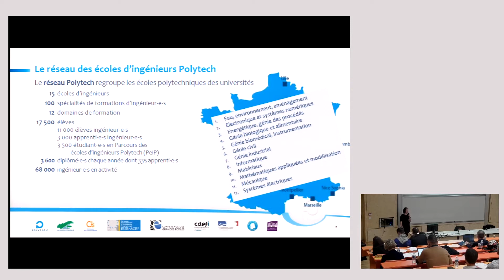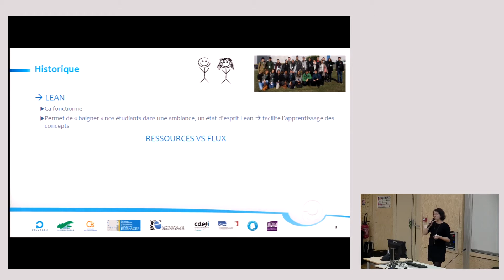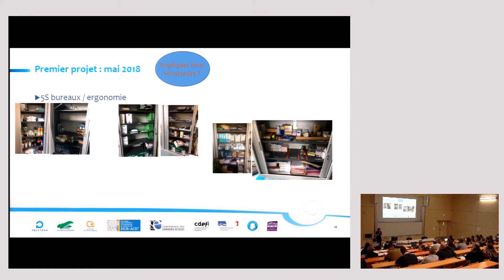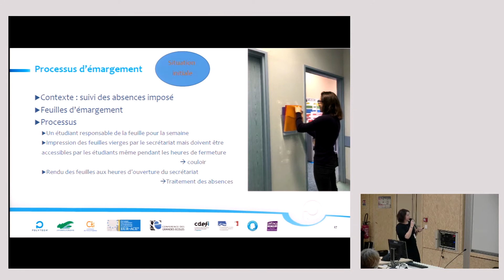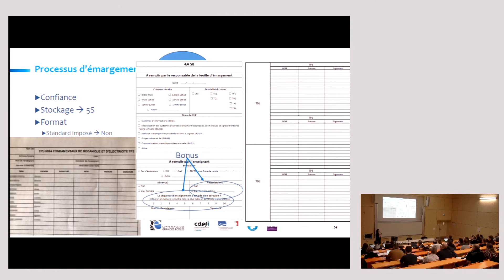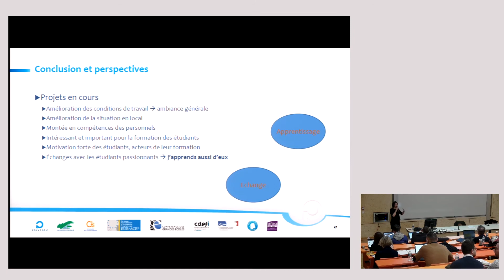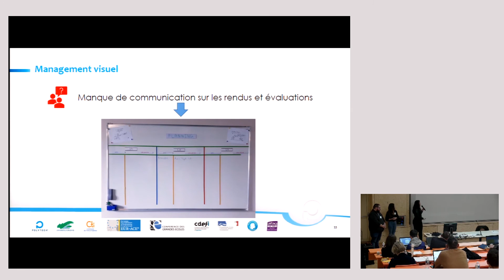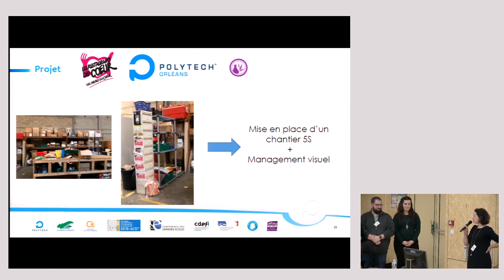Le Lean dans l'enseignement à Polytech Orléans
Au Lean Tour Centre Val de Loire 2019, Audrey HIVET, enseignant chercheur, Zoé HOURY, Nicolas ELLEAUME et Pauline VOLLE , étudiants à Polytech Orléans expliquent les premiers pas de la mise en place du Lean dans une structure d’enseignement supérieur, pour les étudiants et par les étudiants.